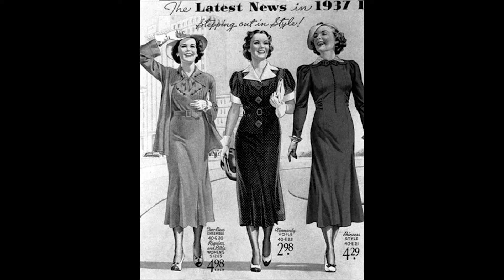Video Justine lacoste tradition et modernité